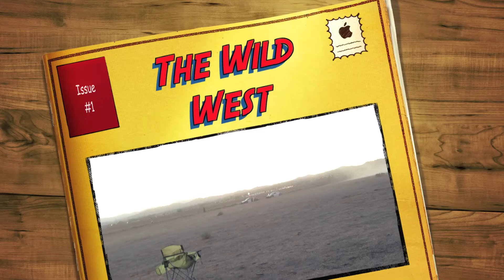The Wild West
F3B